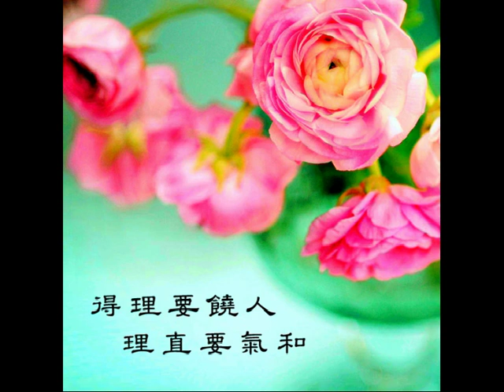電影鋼琴 Cinematic Piano - 美麗的神話 The Myth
得理要饒人, 理直要氣和.